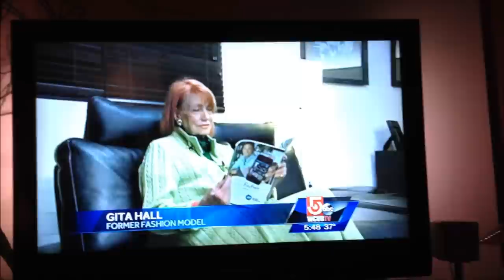GITA HALL vs MAD MEN / LIONSGATE The Boston Channel News Report 3-4-2013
Gita Hall files lawsuit against Man Men & Lionsgate for use of her image without permission. Original photograph taken by Richard Avedon for Revlon.  The Iconic photo was cropped and manipulates by Lionsgate for their award winning opening titles and credit. As shown by The Boston Channel 5 News 6:00 PM news